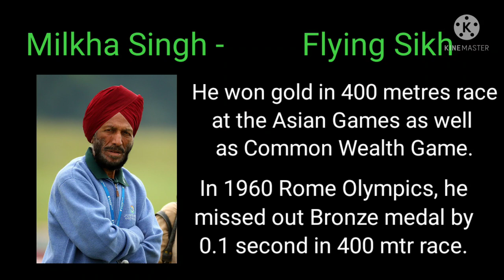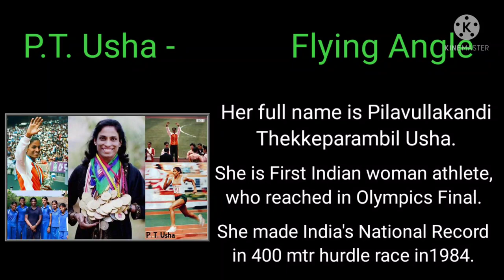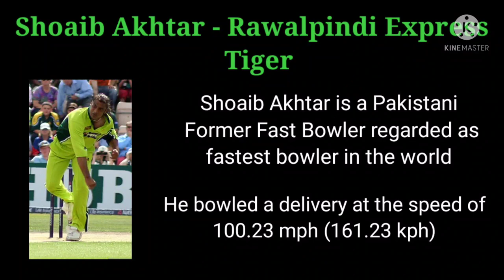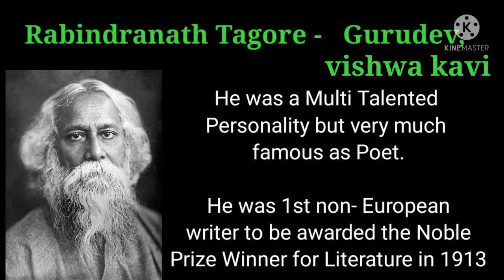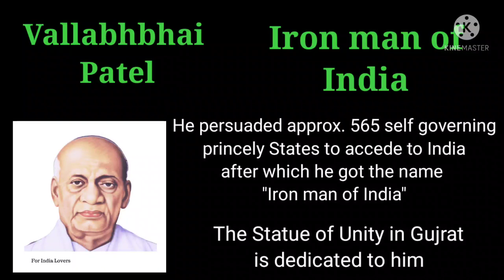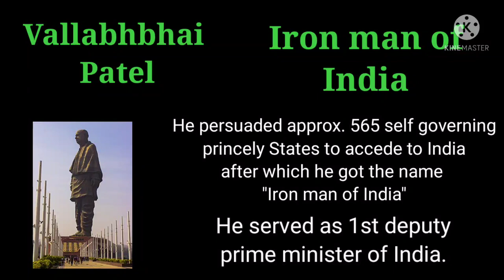🌹🌹 Famous Personalities with their Nicknames🌹🌹प्रसिद्ध व्यक्तित्व और उनके उपनाम ..... 🌹🌹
🌺🌺This video is about famous personalities of India and World and their Nicknames. 🌹🌹 यह वीडियो मशहूर हस्तियां और उनके उपनाम के बारे में है🌹🌹 All the information given is to the point. This video will really help the students and others also to learn it quickly... 🌺🌺यह वीडियो बहुत अच्छा है छात्रों के लिए. 🌹🌹